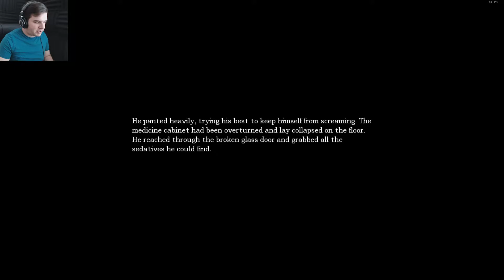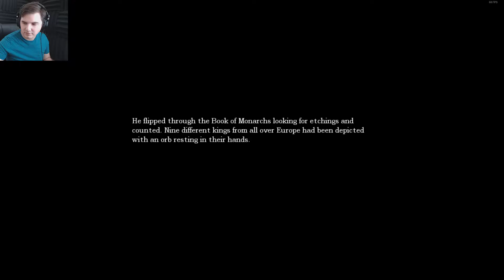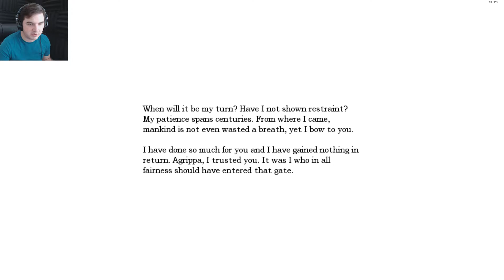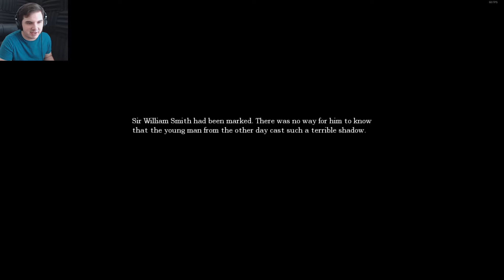FLASHBACK Amnesia Dark Descent Part 5 Making Progress!